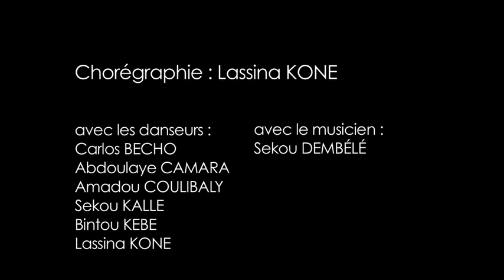Lutte Obscure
Lutte Obscure, spectacle pour 6 danseurs et 1 musicien, chorégraphié par Lassina KONE, compagnie Don Sen Folo.